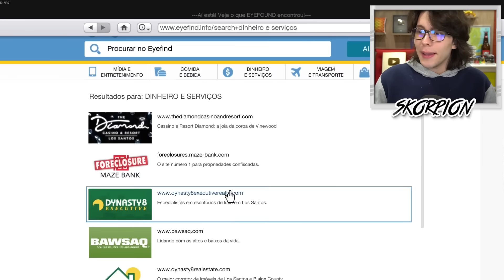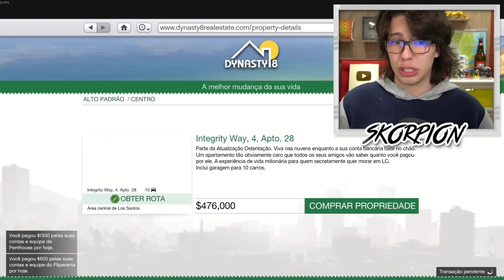R0UBANDO E TUNANDO CARROS DE NPC NO GTA 5!!! (Parte 6)